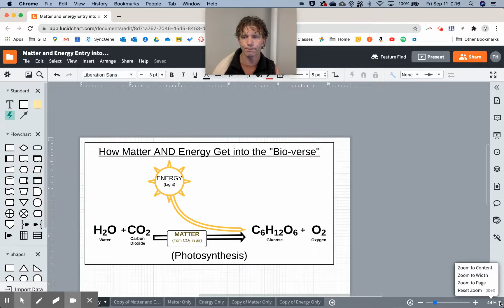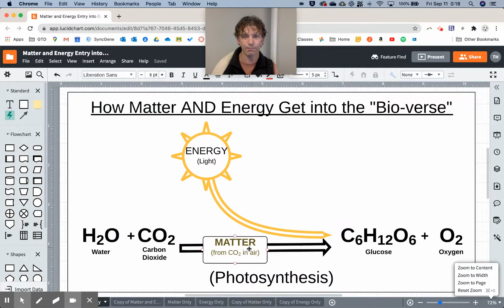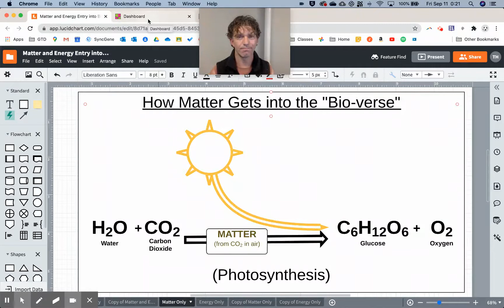Matter and Energy into the Bioverse